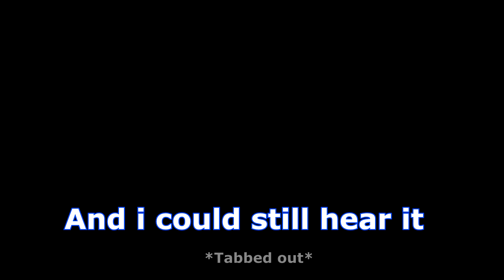CS:GO Funny Moments #4!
Sorry for the 3rd upload of CS:GO in a row, but i enjoy editing them so much now / had plenty of content to edit as well.
I will be playing games like uno, skribble.io and